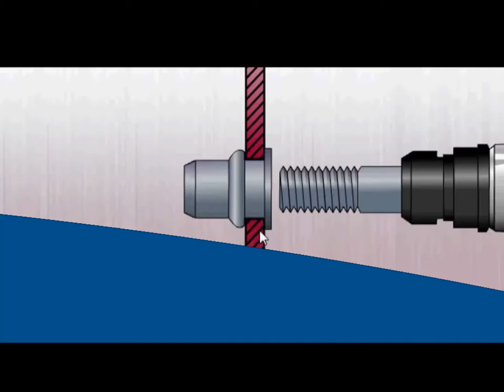HONSEL. Funktionsweise Blindnietmuttern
HONSEL. Über 90 Jahre Erfahrung in Entwicklung, Produktion und Vertrieb von hochwertigen Verbindungselementen sowie Verarbeitungslösungen -  von der manuellen Handnietzange, über pneumatisch-hydraulische Setzgeräte und moderne Akku-Nieter der Rivdom-/RivSmart-Familie, bis hin zur prozessüberwachten Nietautomation für die industrielle Serienfertigung.
HONSEL. Die Kunst der Befestigung.